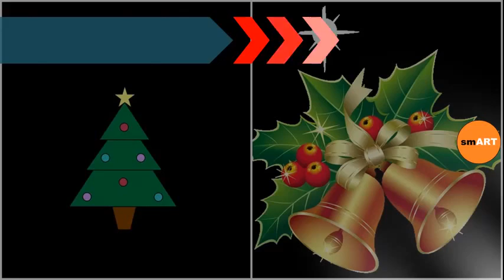Clipart Christmas - Christmas Clip Art